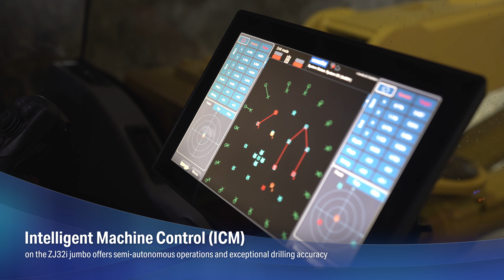Discover the drilling and bolting solutions by Komatsu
Watch this brief video and discover innovative Komatsu bolters and jumbos built for the rigors of hard rock mining. These machines are part of a Z3 family of bolters and drill rigs inspired by and created with customer collaboration. Understanding the unique obstacles of hard rock mining, we’ve engineered these solutions for performance. Battery-electric driveline and Intelligent Machine Control models and a pumpable resin system option for bolters are available.